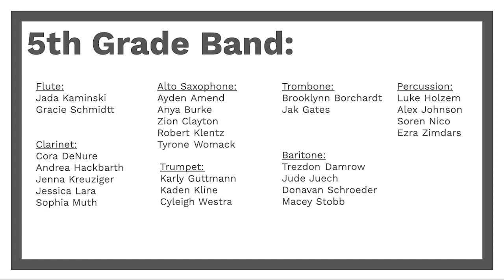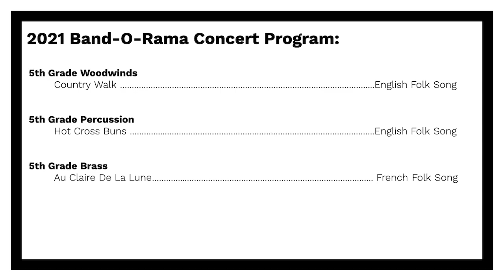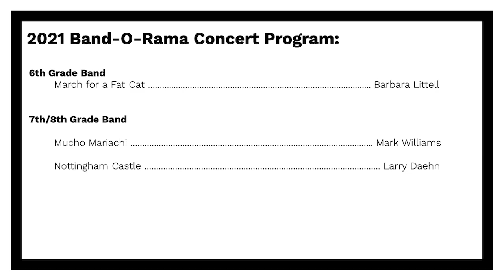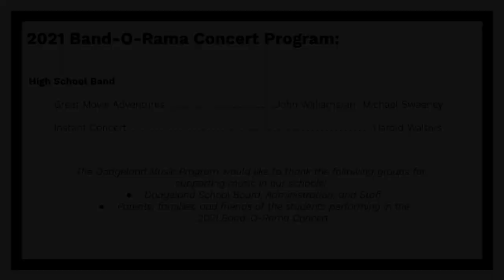Dodgeland Band-O-Rama 2021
The Dodgeland Music Department is excited to present our 2021 Band-O-Rama Festival! This concert features the talented students of the 5th, 6th, 7th/8th and High School Bands. You will hear many fun pieces including “March for a Fat Cat”, “Nottingham Castle” and “Great Movie Adventures”. Please enjoy the Dodgeland 2021 Band-O-Rama Festival!